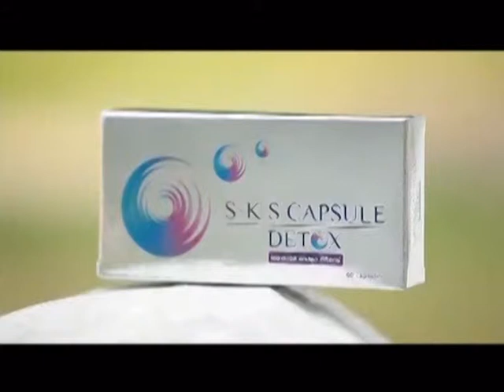ละคร สามีตีตรา ฉบับ โป้งโป่งซึ่ง 5/8